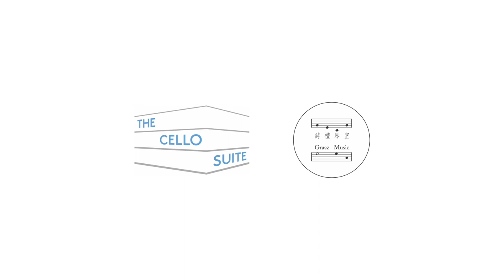ABRSM Cello Grade 3 Trad: Hungarian Folksong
Brian Tse, cello | Kate Chong, piano
ABRSM Cello Grade 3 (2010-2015, 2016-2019)